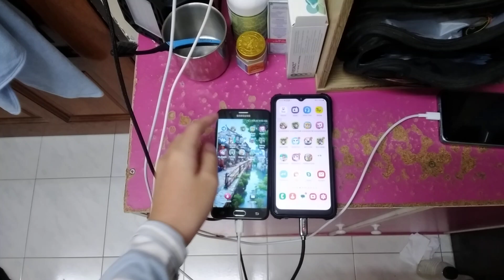Talking Ben Echo 23428